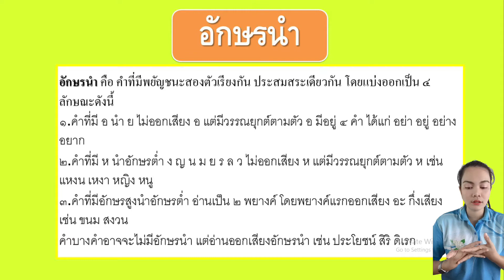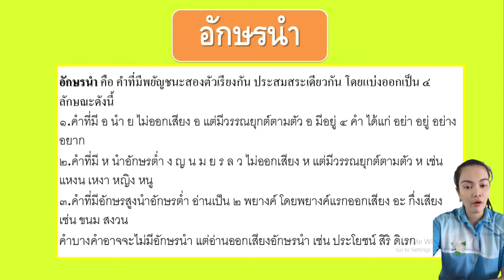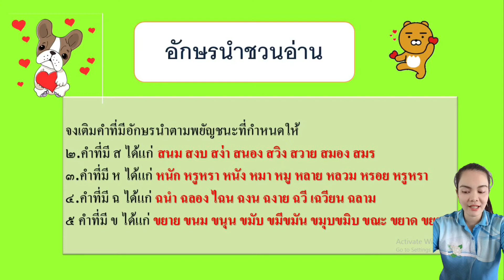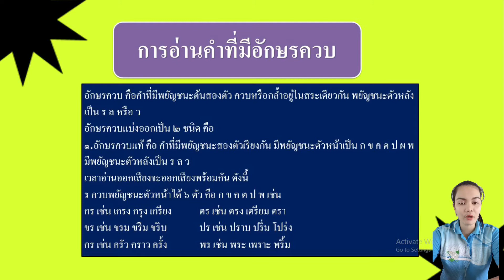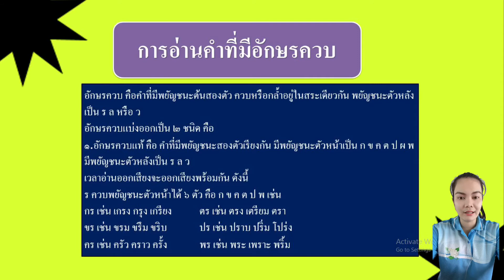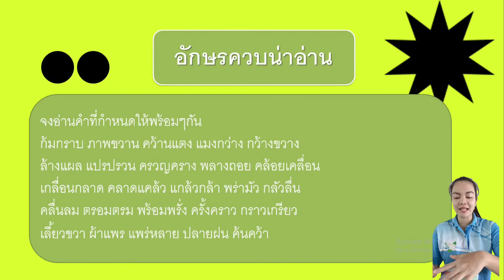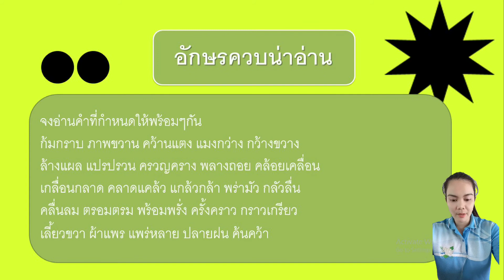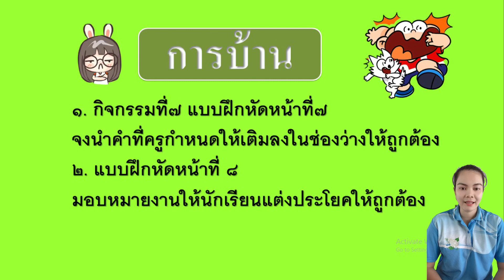02 ครูวิภาวรรณ วิชาภาษาไทย ป 6 09 06 64